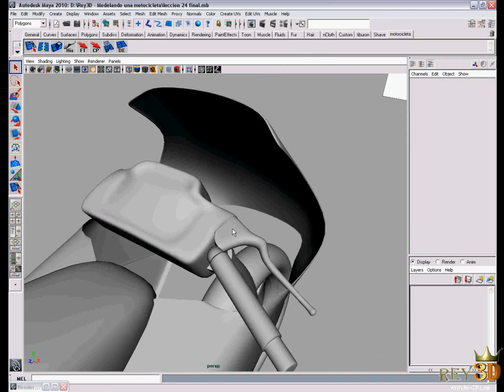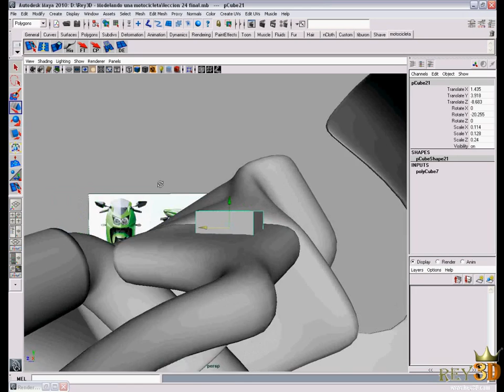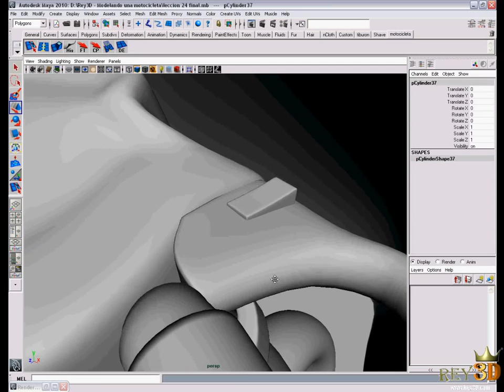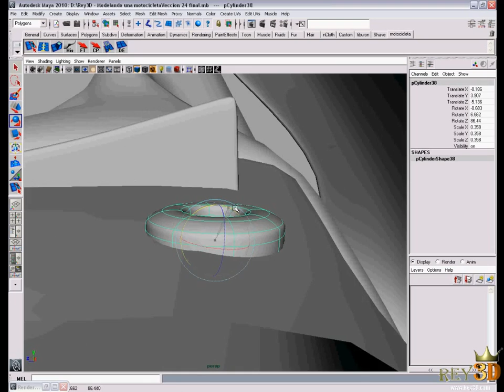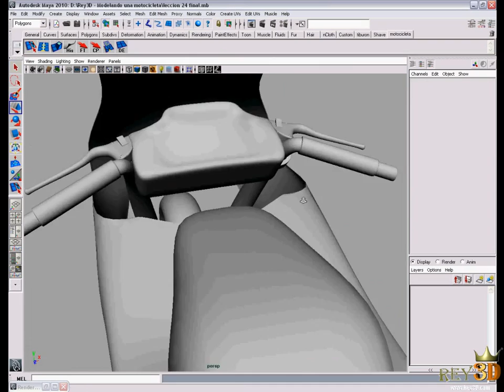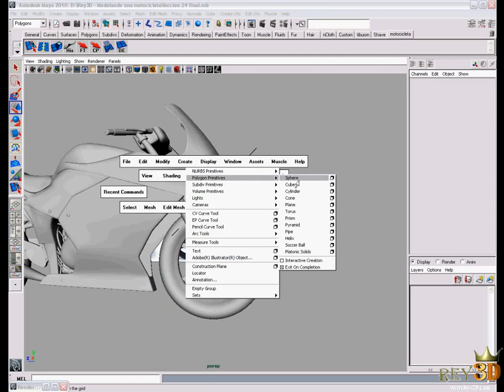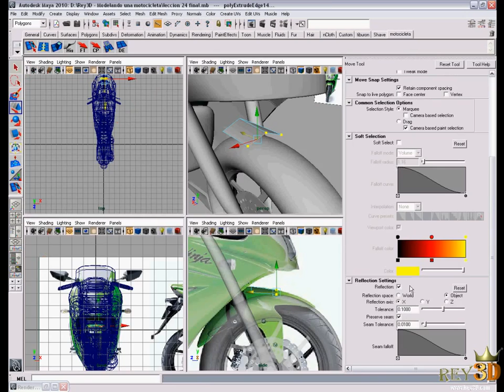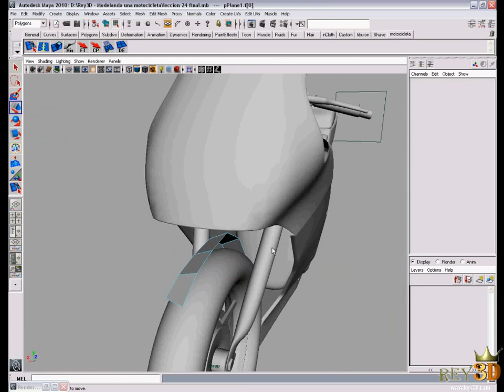25/27 Curso de Maya GRATUITO modelando MOTOCICLETA - Finalizando el manubrio